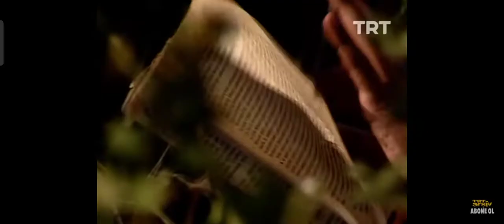Sezai Karakoç | Belgesel fragmanı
...uzatma dünya sürgünümü benim ..